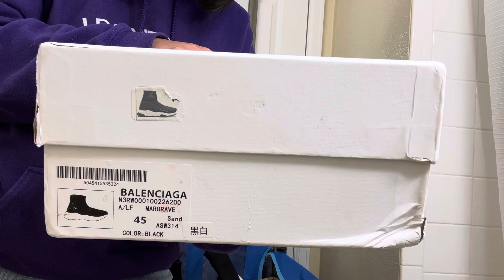This is a pair FAKE balenciaga shoes . How you think about it?